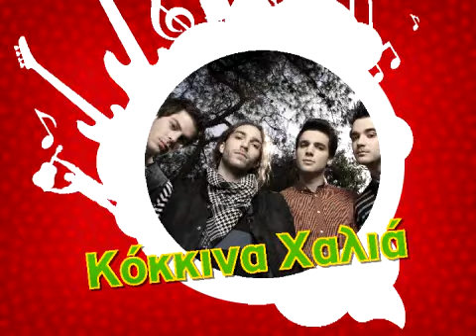Mad Δημοπρασία Αγάπης 2009 (Ρουβάς, Pro Sinnerz, Κόκκινα Χαλιά)